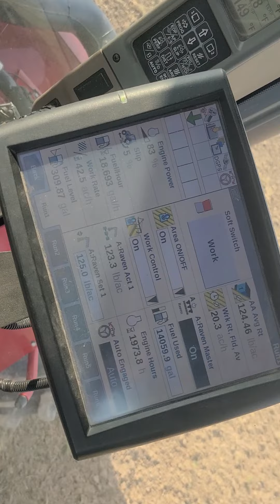putting on nh3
applying nh3 east central Illinois